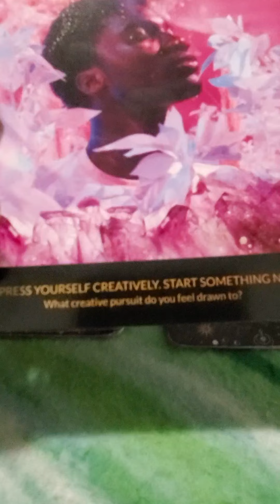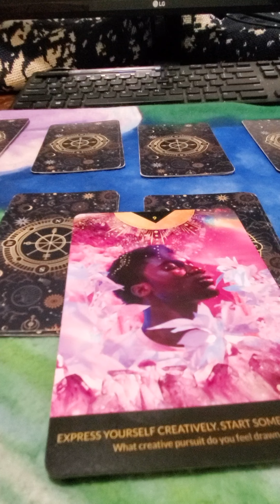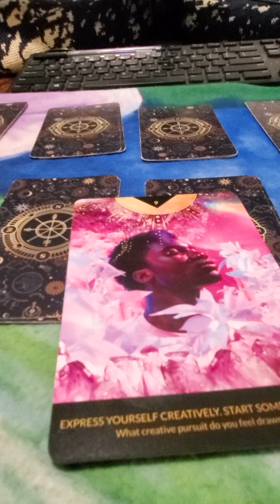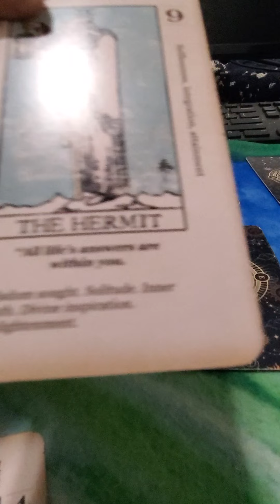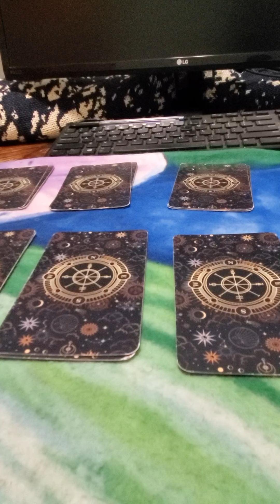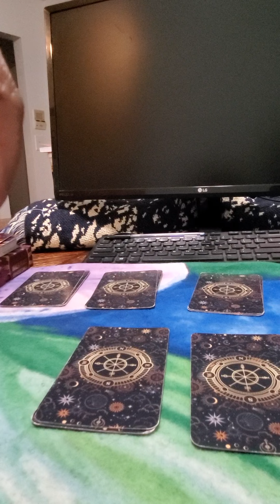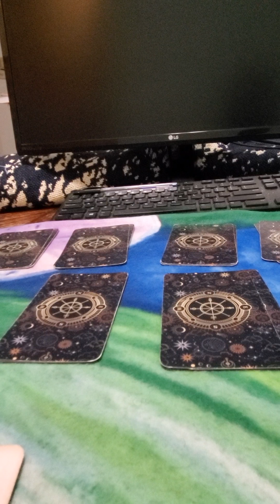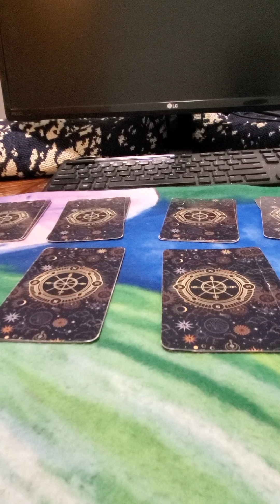Leo♌ I'm tire of fighting 😤 Let's chill I love you 😍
choose your battles wisely when you ❤ someone